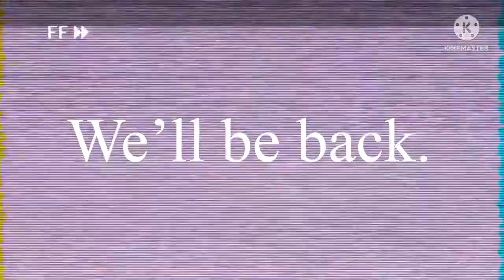TRA Season 3 Episode 2 (Part 1): Saltbaker